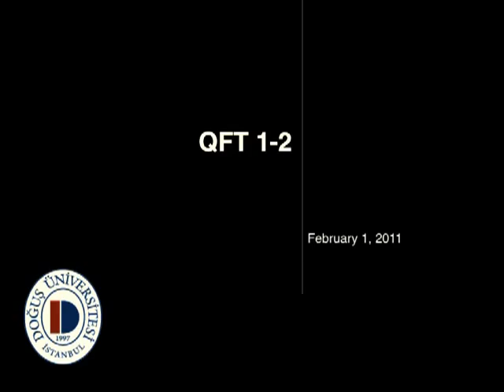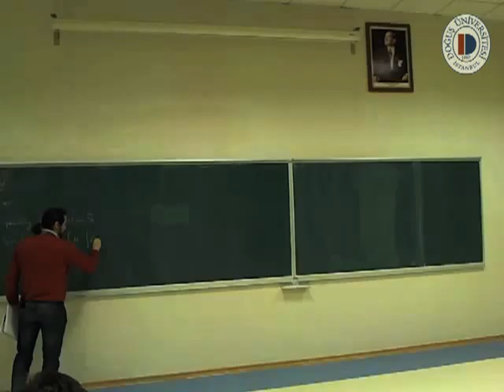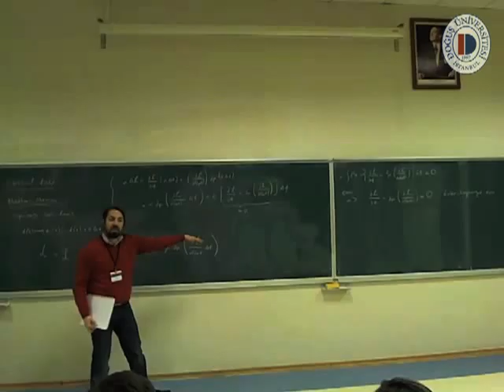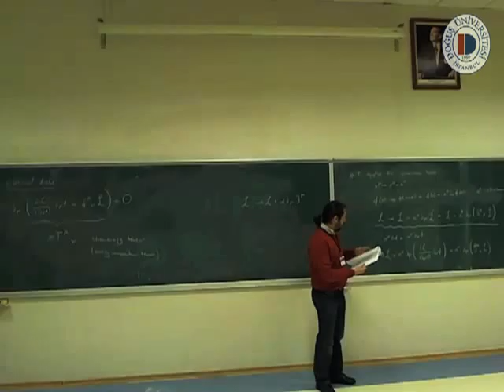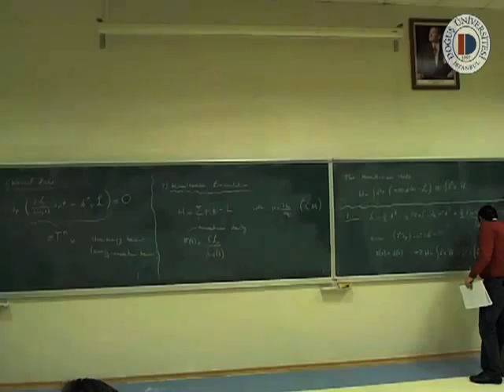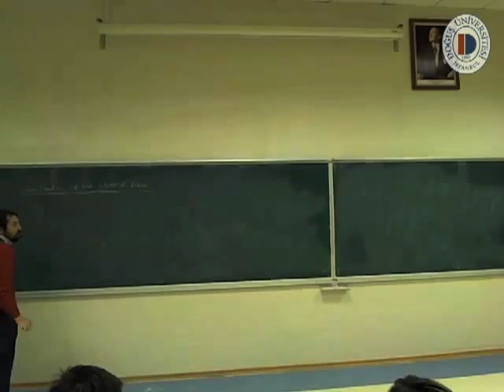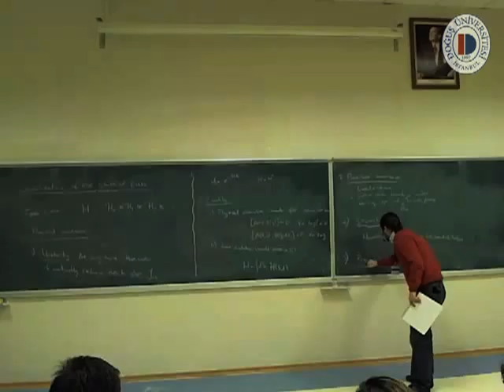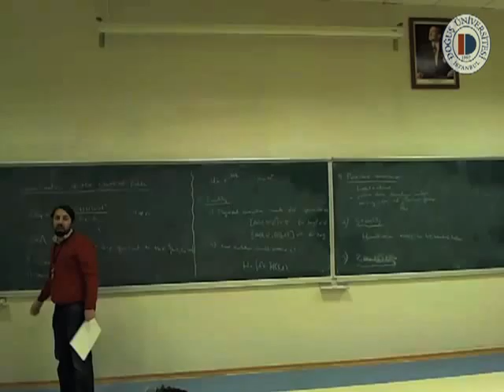QFT 1,2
Speaker: Can Kozçaz (CERN)